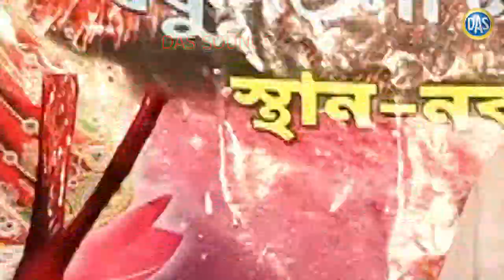২০২০-২১ নতুন গাজন গান ।। নিউ SILPOTIRTHO গাজন SONGOSTHA।। খুব SUNDOR একটি ছক ।। বিনদ কুমার।। FULL HD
#২০২০-২১ নতুন গাজন গান ।।নিউ SILPOTIRTHO গাজন SONGOSTHA।। খুব SUNDOR একটি ছক।। বিনদ কুমার।।